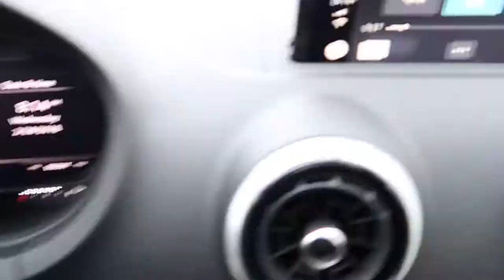FIRST VLOG (DAY AT WORK) THE PARLOR BARBERSHOP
What is up family!!! Just a short vid of my day today, still hella nervous around the camera but itll get better in time. thought this video was gonna be longer but editing it made it much shorter.
HONOLULU HAWAII
THE PARLOR BARBERSHOP
840 Kakala st. 201 Kapolei 96707